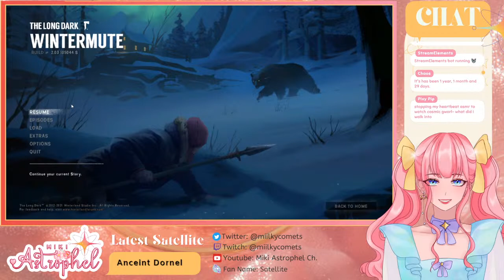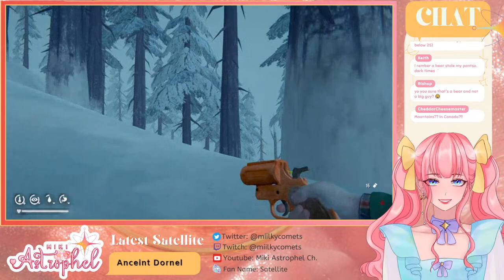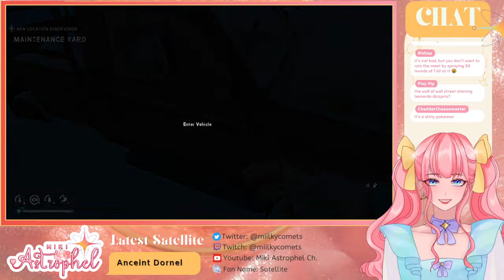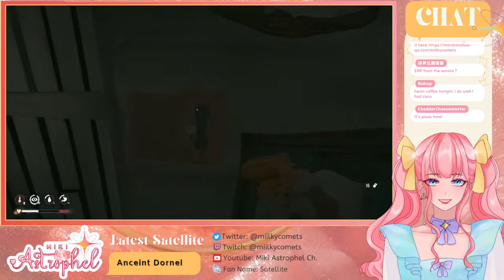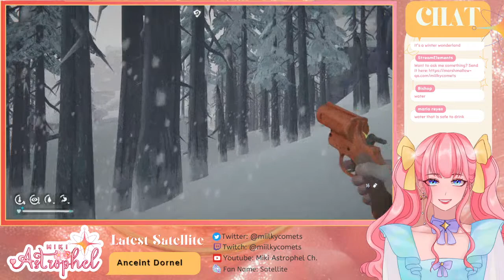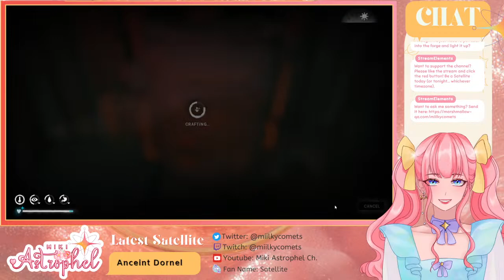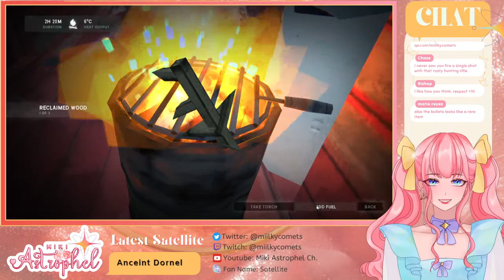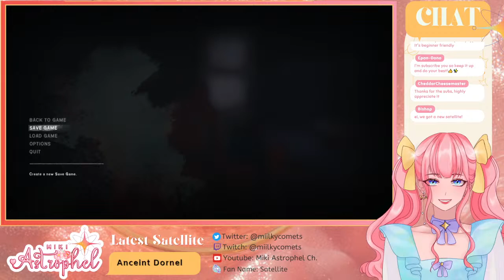【The Long Dark】THE SEA BEAR (Vtuber)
THE SEA BEAR

【Social Media】
Be updated with my upload schedules!

Want to send me a letter or question? Go ahead.

【Game】
The Long Dark can be found here to support the creator!

【Music】
Music was created by AstyroidNova.

【Model】
Please support Cysho's art!